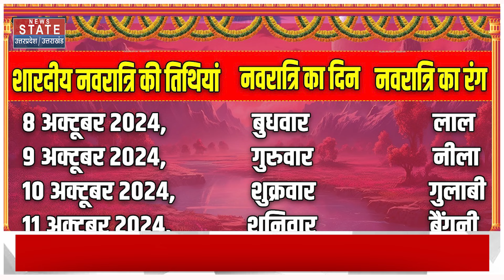Navratri 2024 colors list | नवरात्रि में किस दिन कौन से रंग के कपड़े पहने | Navratri ke 9 din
News State Apps डाउनलोड करें:
Download Android and iOS Apps for more updates: